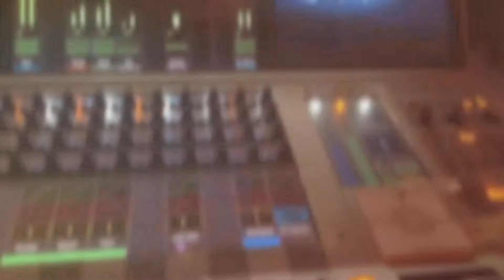National Weather Service, St. Louis, MO USA